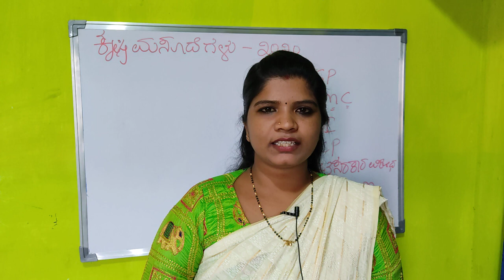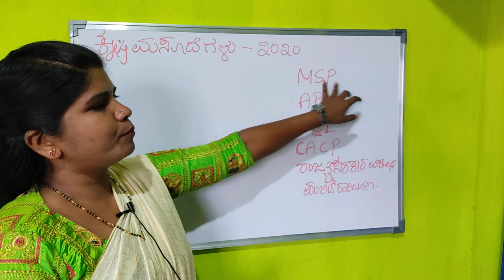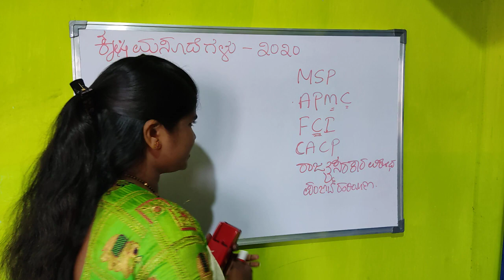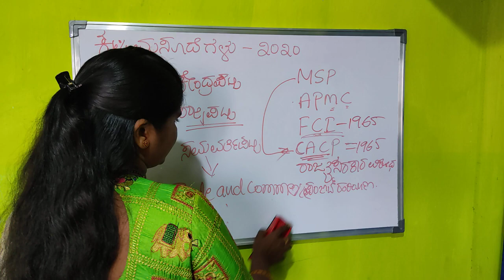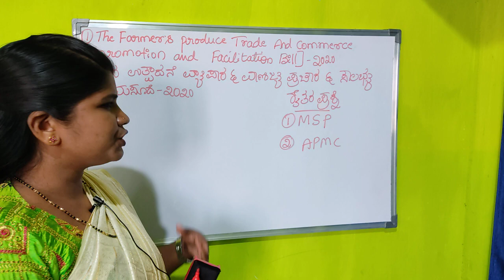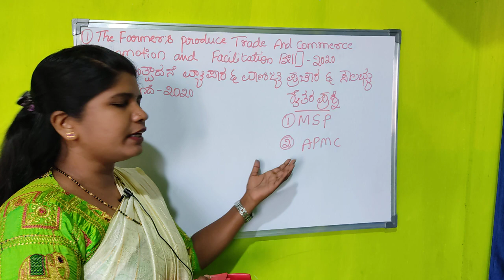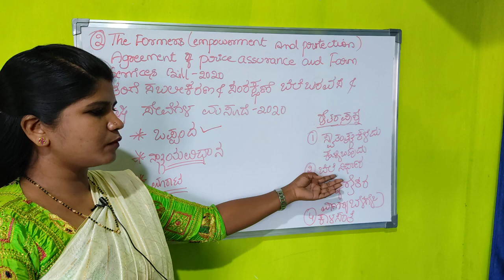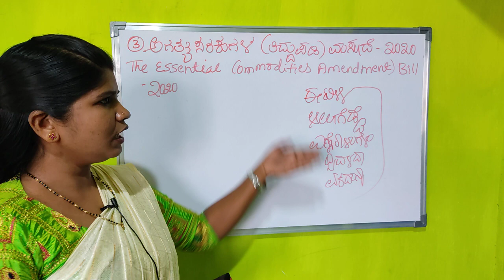Agriculture bills 2020|Farm bills 2020|One India one agri market|farm bills 2020 expl|ಕೃಷಿ ಮಸೂತಿ2020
agriculture bills 2020
UPSC current affairs
Farm bills 2020
One India one agri market
 UPSC agricultural current affairs
KAS exam
UPSC exam
IAS exam
CSSO exam
KSET exam
NET exam
FDAexam
PSI exam
SDA exam
PDO exam
KPSC exam
PC exam
C-TET exam
staff selection commission
railway recruitment
SLET exam
NET exam
IBPS exam
RRB exam
SSC exam
KARNATAKA STATE GOVT JOBS
KSRP POLICE CONSTABLE EXAM
KARNATAKA STATE POLICE
arunakumari t
gfgc TAVARAGERA
KAS MAINS EXAM SYLLABUS
KAS Mains exam pattern
kas Mains preparation
KAS ESSAY
Agriculture Reforms in India